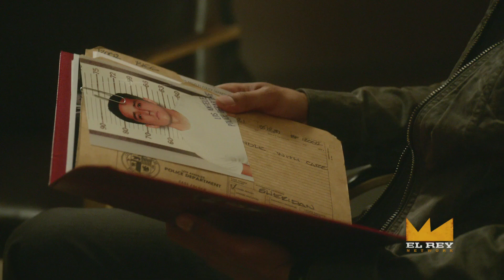Robert Rodriguez's El Rey Network Presents: Matador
From Robert Rodriguez and Roberto Orci comes a brand new spy thriller, Matador

New episodes Tuesdays at 9pm ET/PT, on El Rey Network.

New episodes added to iTunes, Amazon, Xbox and Vudu every Wednesday.